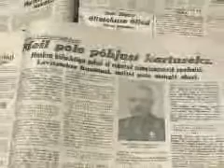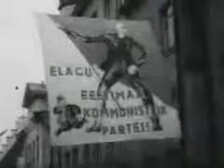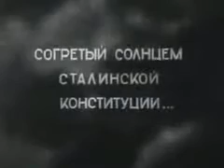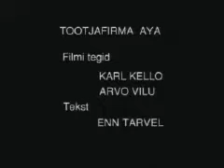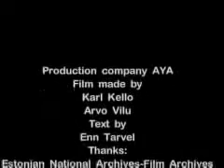Ametikohad Eesti viimases ajaloos(Occupations in the Recent History of Estonia )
President: Toomas Hendrik Ilves (2006)

Prime Minister: Taavi Rõivas (2014)

Land area: 16,684 sq mi (43,211 sq km); total area: sq mi (sq km)

Population (2014 est.): 1,257,921; growth rate: –0.68%; birth rate: 10.29/1000; infant mortality rate: 6.7/1000; life expectancy: 74.07

Capital and largest city (2011 est.): Tallinn, 400,000

Other large city: Tartu, 100,100

Monetary unit: Kroon

Flag of Estonia
Index
Estonia Main Page
Geography

Estonia is mainly a lowland country that is bordered by the Baltic Sea, Latvia, and Russia. It has numerous lakes and forests and many rivers, most draining northward into the Gulf of Finland or eastward into Lake Peipus, its largest lake.

Government

Parliamentary democracy.

History

Estonians resisted the assaults of Vikings, Danes, Swedes, and Russians before the 13th century. In 1346, the Danes, who possessed northern Estonia, sold the land to the Teutonic Knights of Germany, who already possessed Livonia (southern Estonia and Latvia). The Teutonic Knights reduced the Estonians to serfdom. In 1526, the Swedes took over, and the power of the German (Balt) landowning class was reduced. But after 1721, when Russia succeeded Sweden as the ruling power under the Peace of Nystad, the Estonians were subject to a double bondage—the Balts and the czarist officials. The oppression lasted until the closing months of World War I, when Estonia finally achieved independence after a victorious war (1918–1920). But shortly after the start of World War II, the nation was occupied by Russian troops and incorporated as the 16th republic of the USSR in 1940. Germany occupied the nation from 1941 to 1944, when it was retaken by the Soviets. national anthem world educational family new update#new video